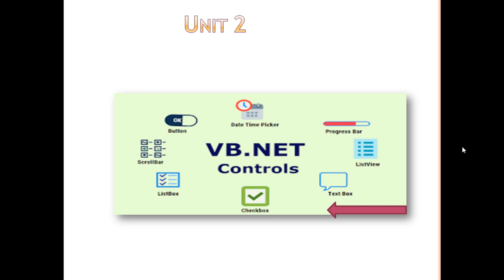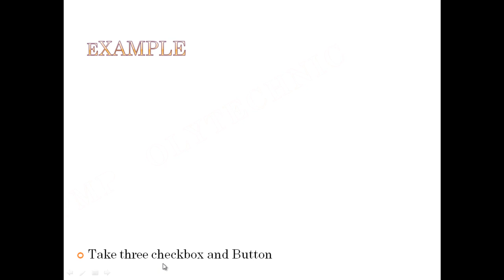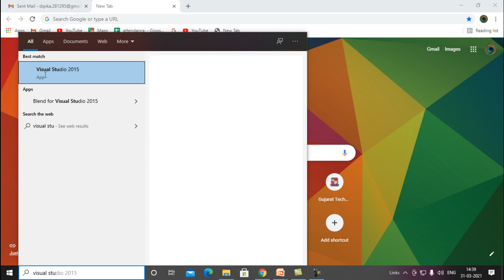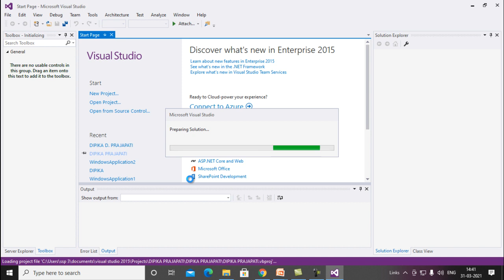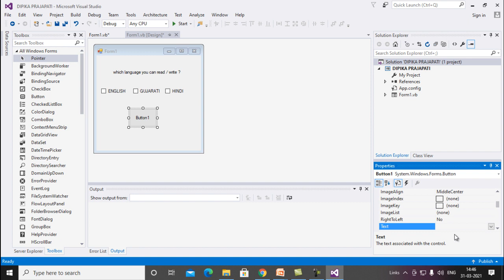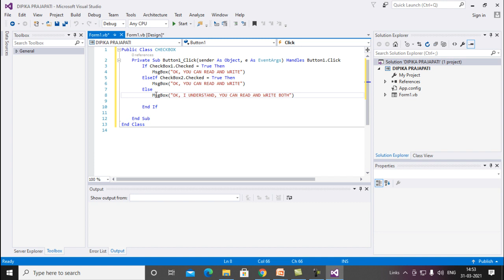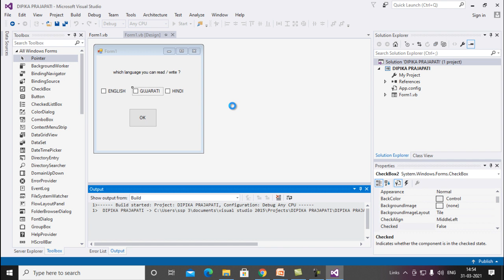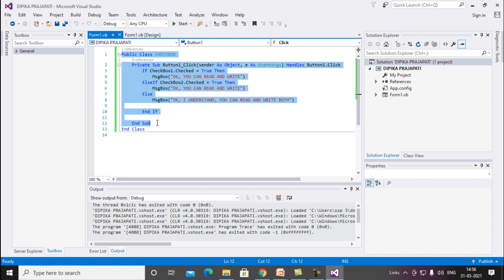CHECKBOX CONTROL#3340704#GTU#EXAM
COMPUTER ENGINEERING